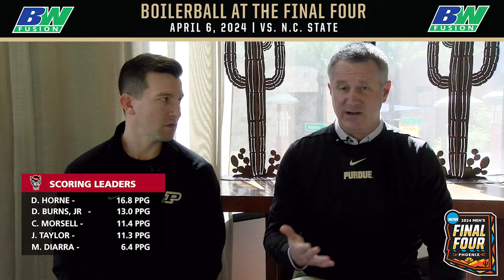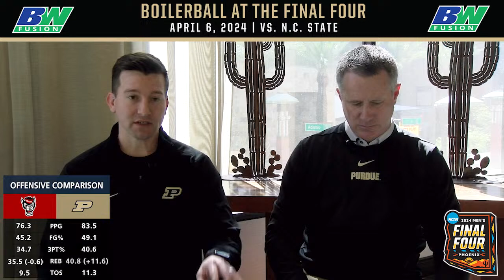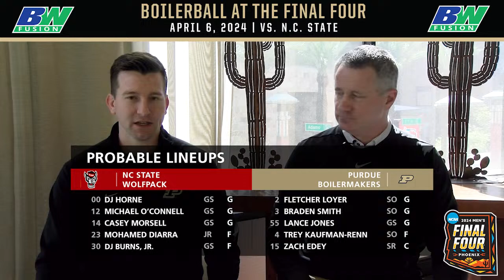BoilerBall at the Final Four | April 6, 2024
Join us LIVE from Phoenix as assistant coach Paul Lusk joins Rob Blsckman and Bobby Riddell to scout tonight's @MarchMadnessMBB opponent, N.C. State, presented by BW Fusion.